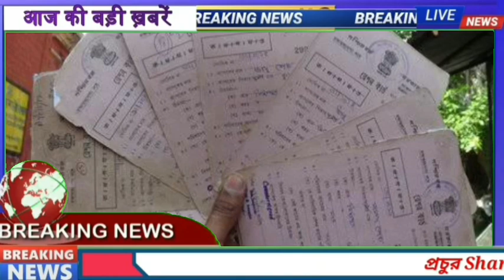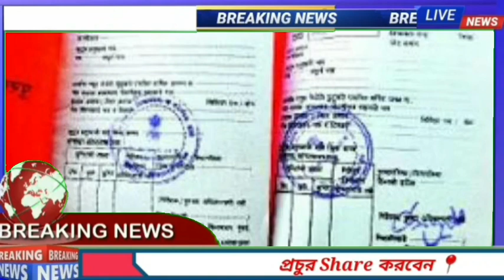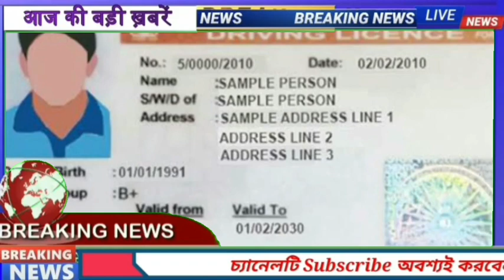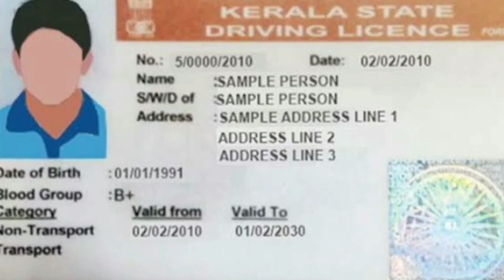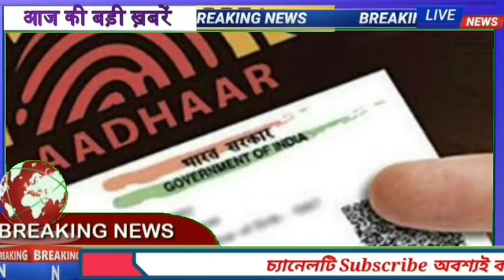বিরাট বড় ঘোষণা || Today Breaking News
আজ থেকে দেশজুড়ে জারি হচ্ছে || Today Breaking News